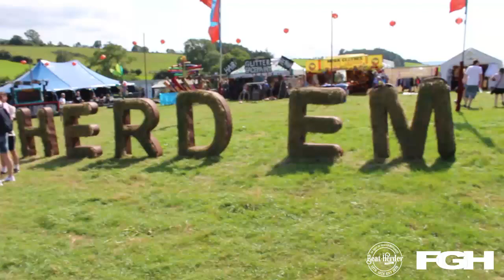Beat Herder 2019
The Beat-Herder Festival 2019

Check out our video and see just some of the fantastic work undertaken by our team at Beat-Herder 2019.

Last weekend our team managed, secured and kept people safe at The Beat-Herder Festival. The event, situated in the beautiful Ribble Valley is now in its 14th year and was once again a sell-out with over 12,000 people attending to see acts including Rudimental, Groove Armada, Sister Sledge & Basement Jaxx.